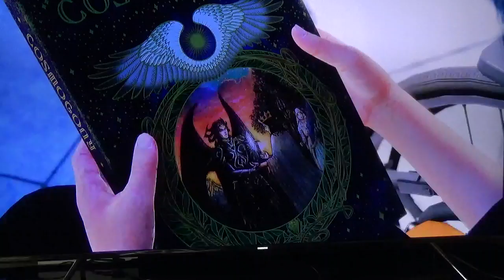FF15 *\ + -[----' Pt 139